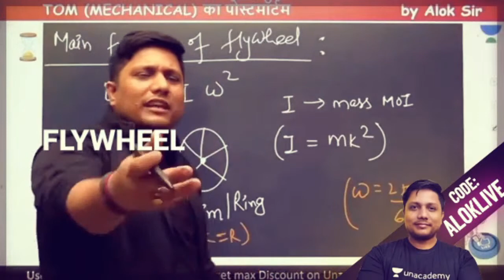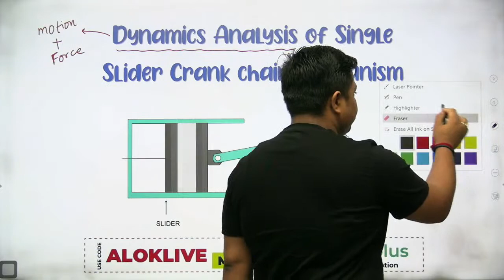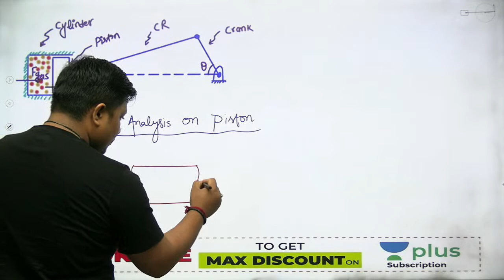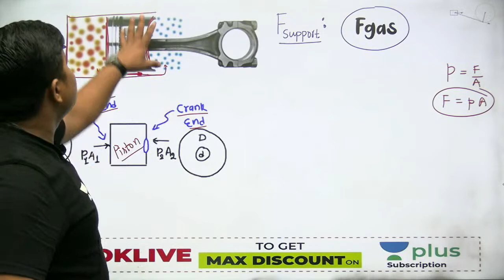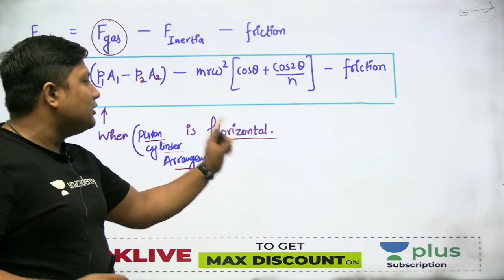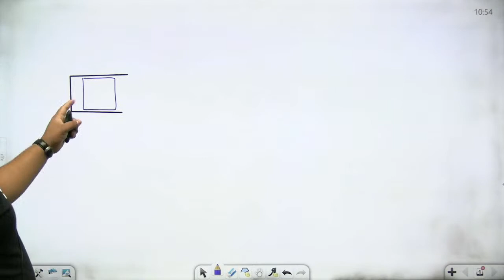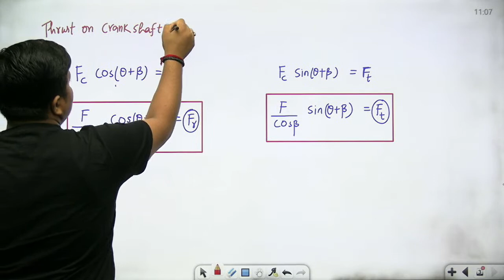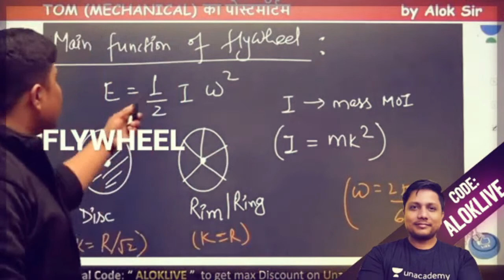Dynamics analysis of single slider crank mechanism| L 52 | TOM | GATE/ESE 2022 | Alok Sir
In this session, Alok Sir will Discuss the Dynamics analysis of a single slider crank mechanism for the Gate 2022  Me Exam. During the live session, our educators will be sharing a lot of tips and tricks to crack the exam. UPSC ESE & GATE aspirants who are preparing for their exam will be benefited from this channel.

1. One Subscription, Unlimited Access
2. Learn from your favorite teacher
3. Real-time interaction with a teacher
4. You can ask doubts in the live class
5. Limited students
6. Download the videos & watch offline

➤ Get the GATE & ESE Iconic Advantage:
1. Personal Coach
2. Study Planner & Bi-weekly Reviews
3. Dedicated Doubt Clearing Space
4. Personalized Test Analysis
5. Study Booster Sessions
6. Preparatory Study Material
7. All the Unacademy Subscription Benefits